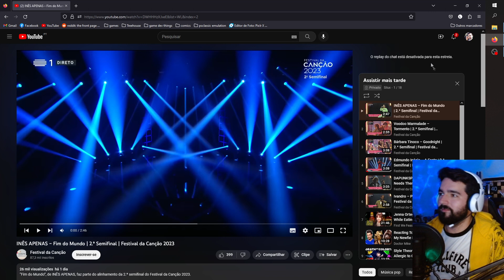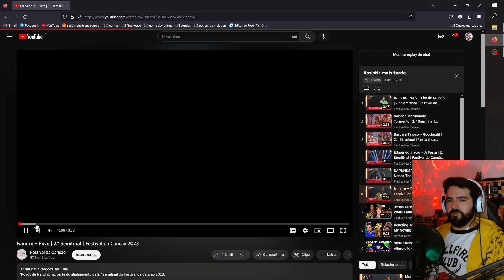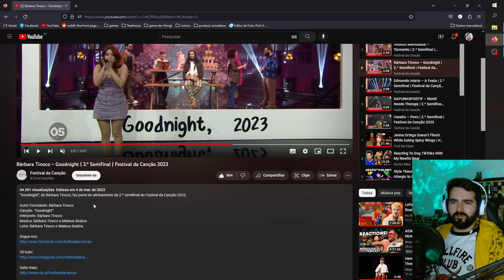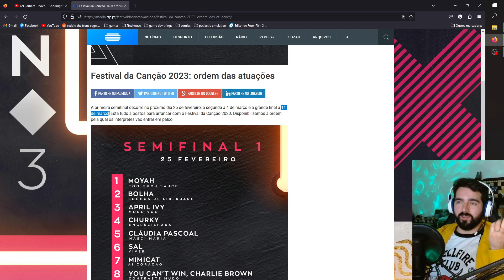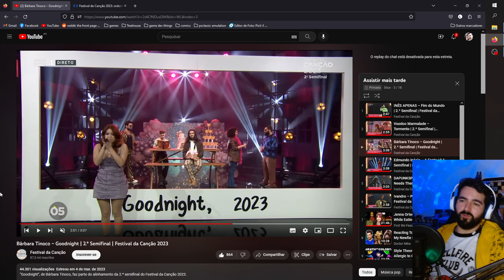Silux Reacts - Portugal's 2nd Semifinal winners (Eurovision)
Silux reacts to the winners of the second semifinal of Portugal's national contest to choose the representative of Portugal in Eurovision.